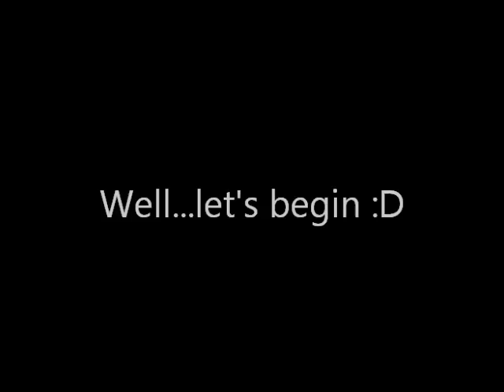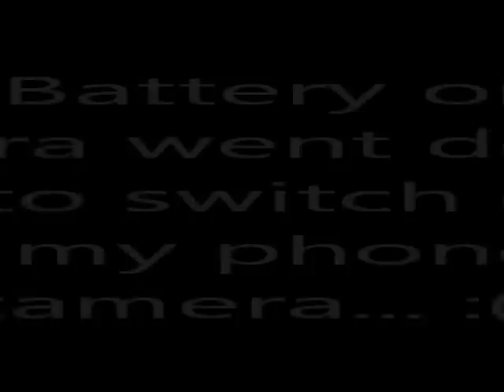Lucilles Babies - the first go around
A friend and I taking care of business...the first time